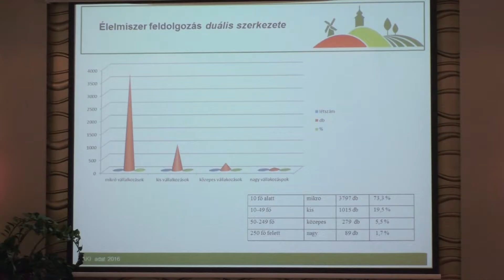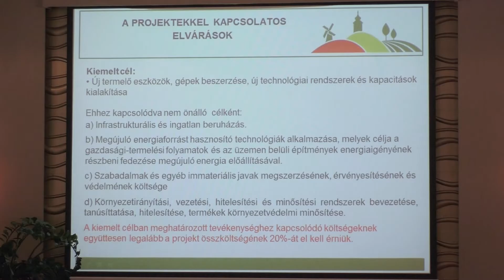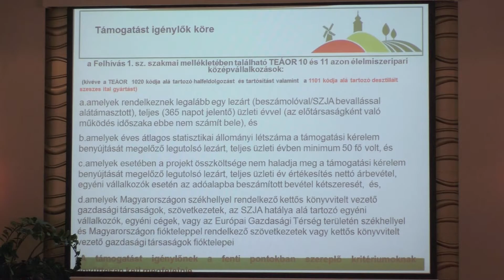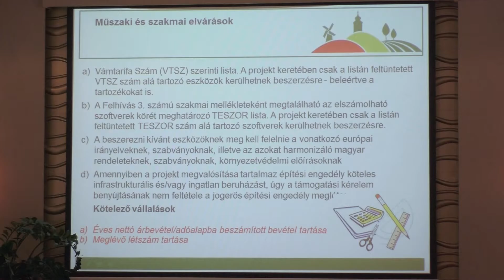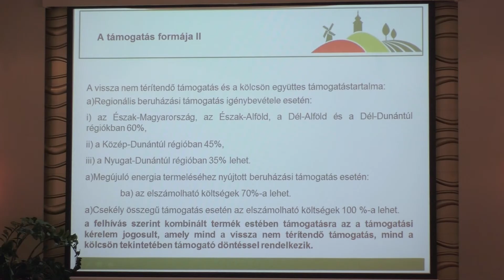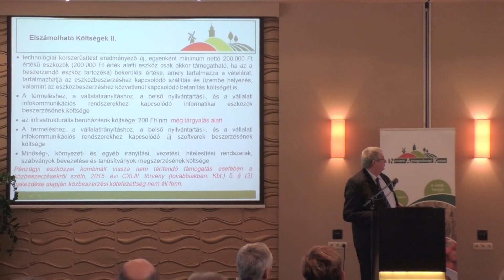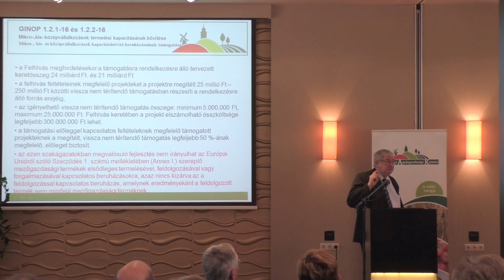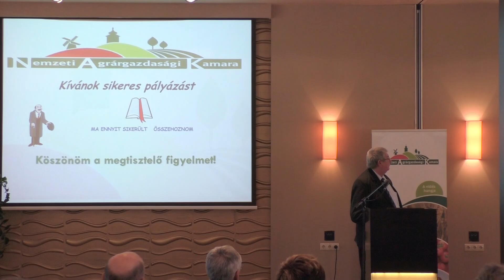Élelmiszeripari támogatások: VP, GINOP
„Élelmiszeripari körkép 2016” – Malom- és Sütőipar
Élelmiszeripari támogatások: VP, GINOP (Varga László, NAK )